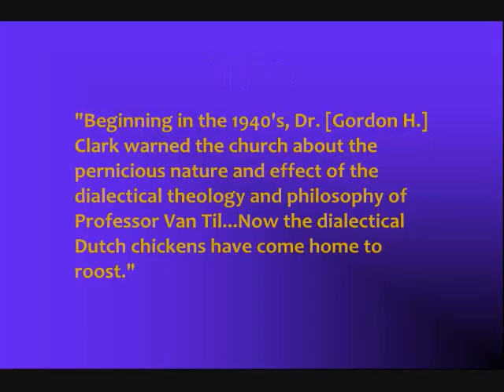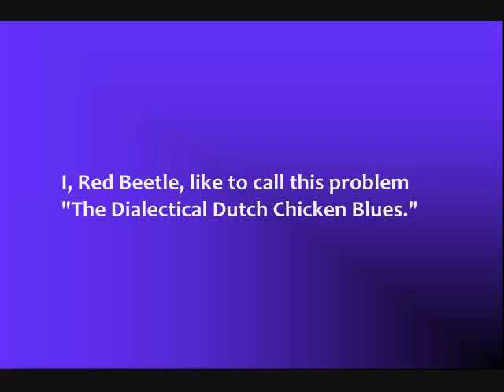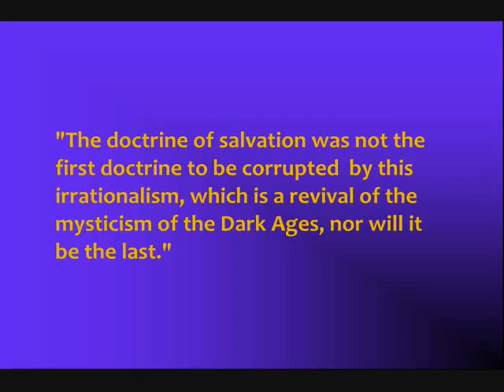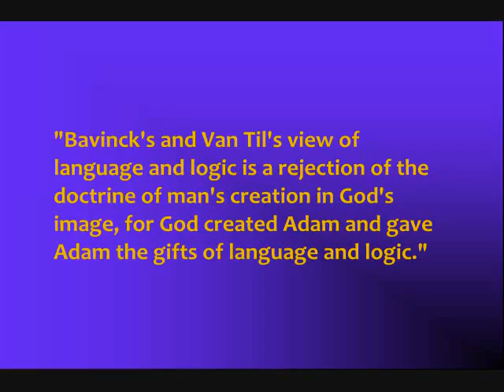The Dialectical Dutch Chicken Blues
Watch the video and find out what all the theological crying is all about!!!